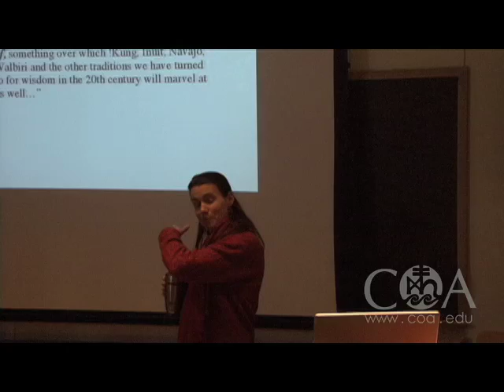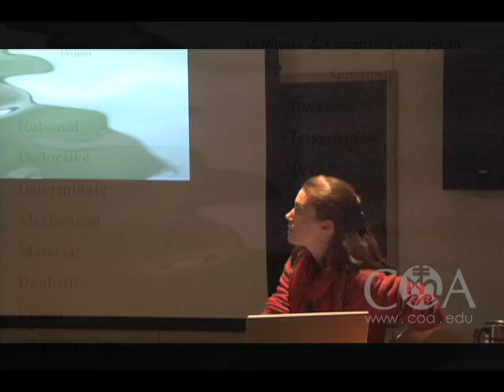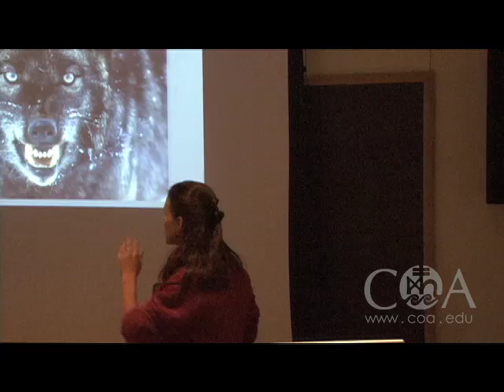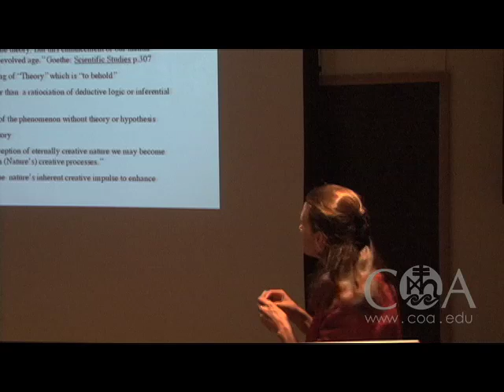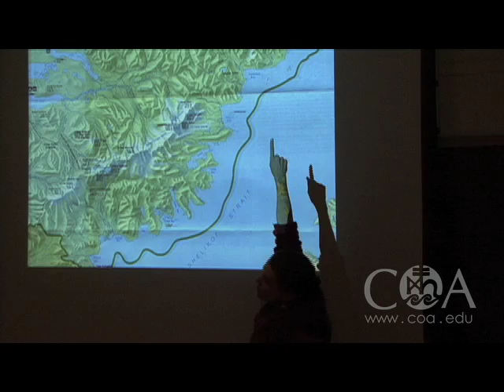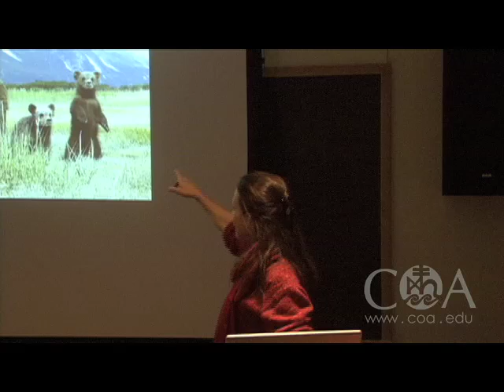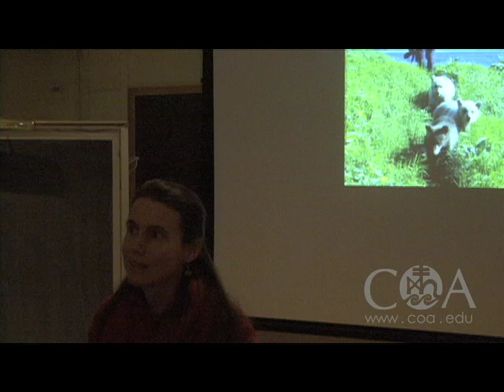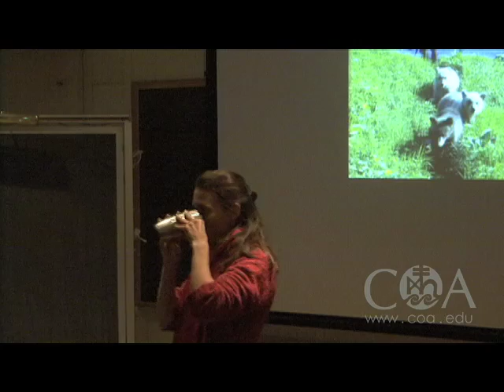Susie O'Keeffe - From Theory to Contemplation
March 9, 2010 "From Theory to Contemplation: What grizzly bears and other carnivores have to teach us about conservation and coexistence"  Drawing from her seven-month trip through British Columbia and Alaska, Susie O'Keeffe will present her exploration into the world of grizzly bear conservation. This talk will include slides from Alaska's Inside Passage and Katmai National Park, and a discussion on the roles that aesthetic perception, self-awareness and contemplation are beginning to play in wildlife conservation.